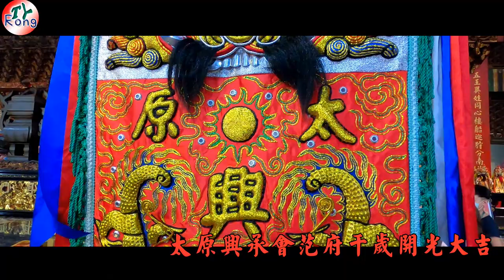疫情降級後首開光就遇狂風暴雨 開光儀式開始雨就停了真神蹟顯赫 【太原興承會范府千歲開光大吉】地點:鹿耳門聖母廟 南廠水門宮協成壇小法鼓主持開光